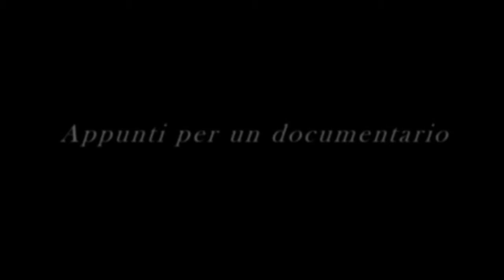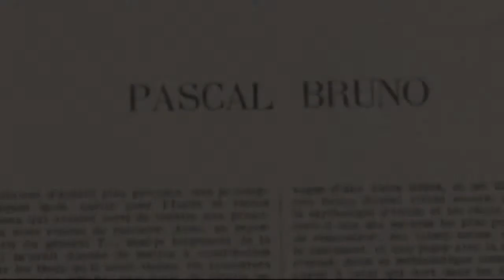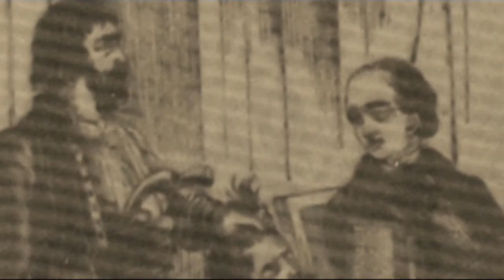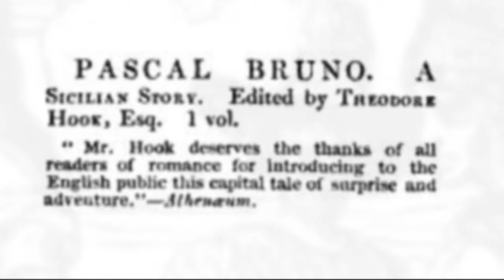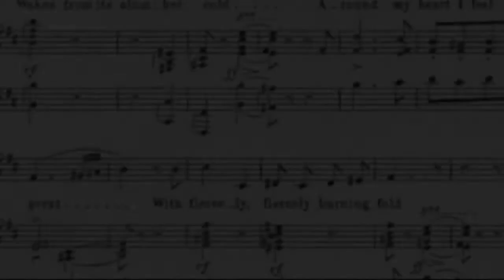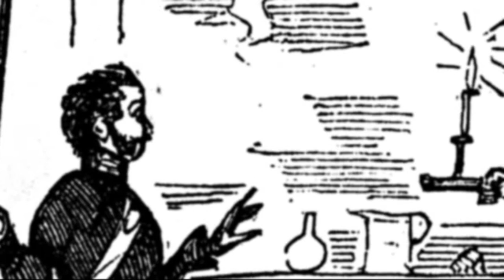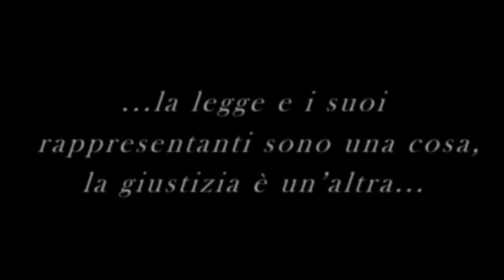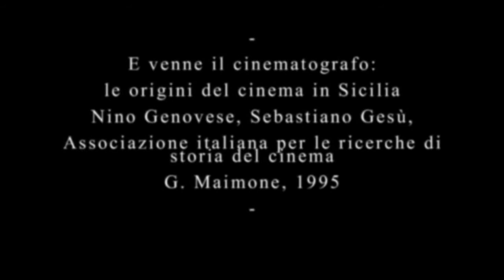Pasquale Bruno, appunti per un documentario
"Pasquale Bruno: appunti per un documentario" è un corto documentale realizzato nell'aprile del 2012 da Sebiano Chillemi e Antonio Domenico Bonaccorso con la partecipazione delle voci narranti di Stefania Arinisi e Daniela Cavallaro, le immagini di Gabriele Avigliani e Domenico Bucca, le musiche del gruppo folk "Malanova".

Il video è stato presentato in anteprima a Villafranca Tirrena per la XIV Settimana della Cultura al Castello di Bauso. Al centro del corto le fortune del personaggio Pasquale Bruno un leggendario bandito del Valdemone il cui nome venne reso famoso dallo scrittore Alexandre Dumas che dalle sue gesta ricavò un avvincente romanzo storico.